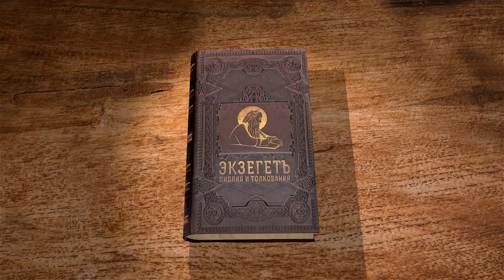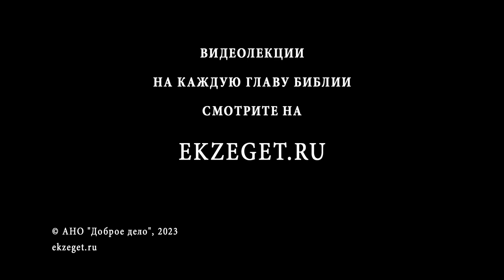Книга Судей. Глава 19 "Левит и его наложница". Игумен Арсений (Соколов)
Команда Экзегет.

🔸  Левит и его наложница
🔸  После ссоры наложница уходит в дом отца
🔸  Левит приходит за ней в Вифлеем
🔸  Гостеприимство отца наложницы
🔸  Возвращение левита с наложницей
🔸  Приглашение на ночлег стариком из Гивы
🔸  Требование жителей Гивы выдать левита для осквернения
🔸  Поругание над наложницей. Смерть
🔸  Обличение и назидание